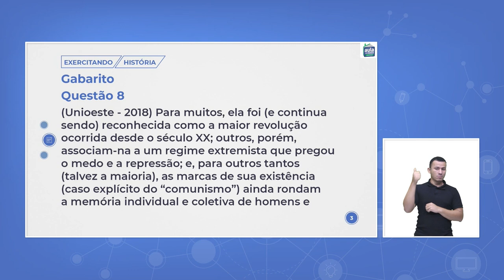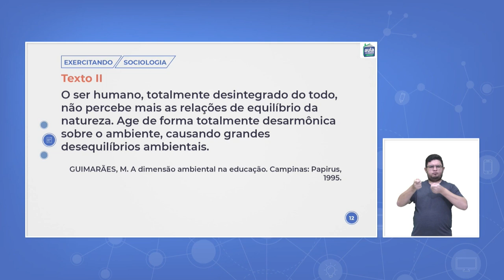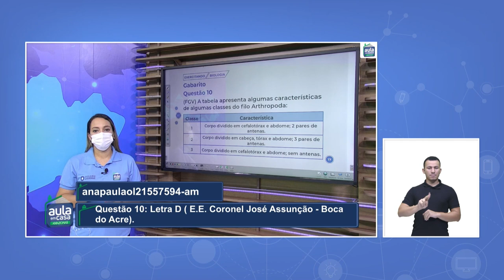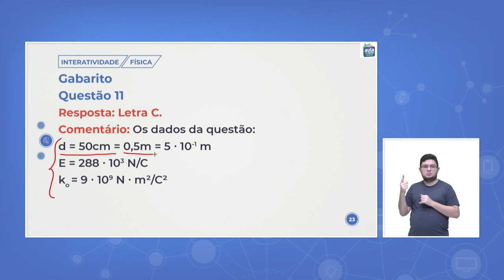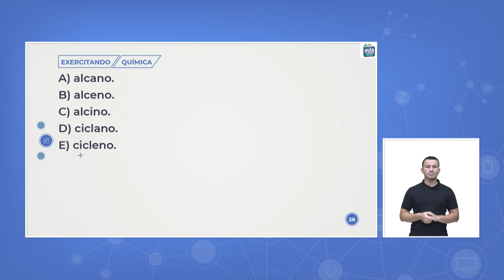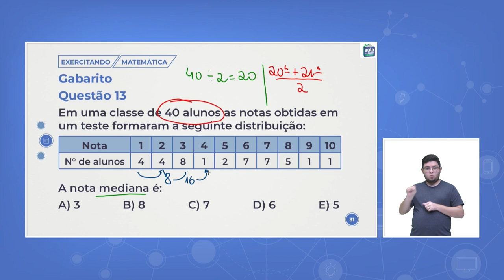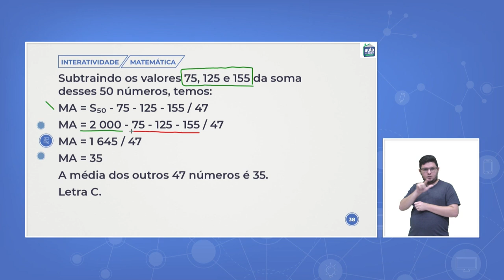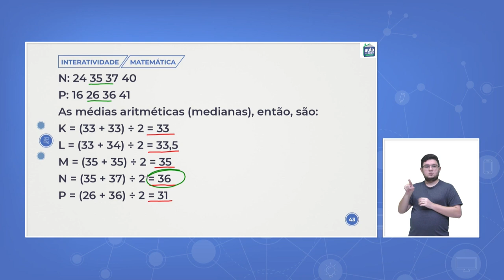Aula 103 - Correção do Exercitando Parte 2